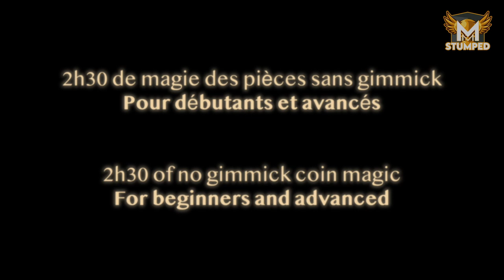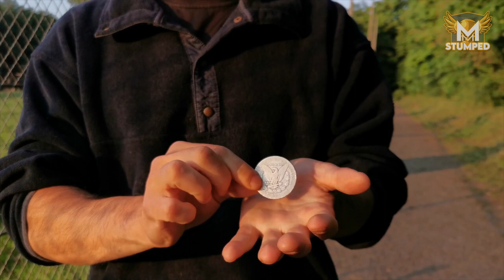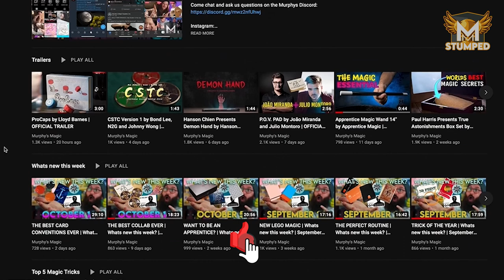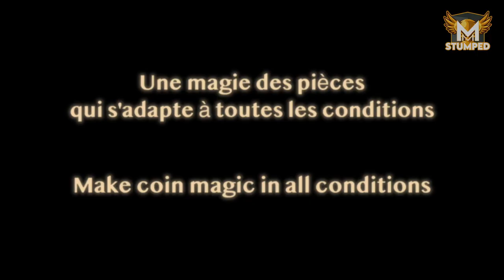STUMPED: Hand Choreography by Matthieu Hamaissi | REVIEW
Brand new gimmick free coin magic for beginners and experts!

Magic made to perform real conditions.

So every week we are going to post and effect that leaves us scratching our noggins.
It's like a Penn & Teller "Fool Us" thing. Where the trailer leaves us stumped.
We then go over everything to see if it is too good to be true.

This week we take a look at Hand Choreography by Matthieu Hamaissi